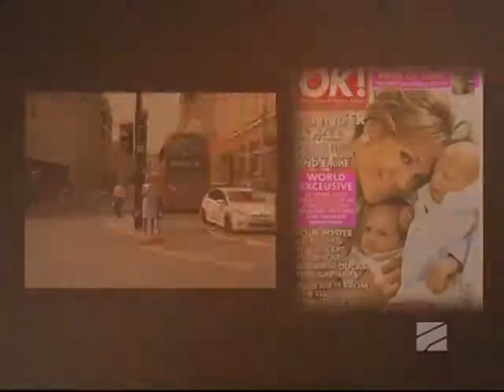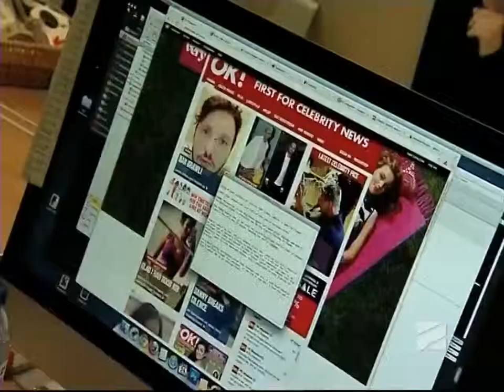ჟურნალი OK! ნანუკას შოუში